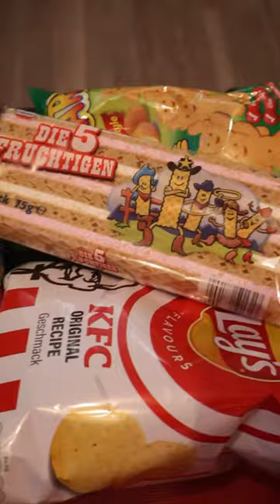Der perfekte HARRY POTTER MARATHON ⚡🧙‍♂️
Tobi und ich gucken alle 8 Harry Potter Filme an einem Stück